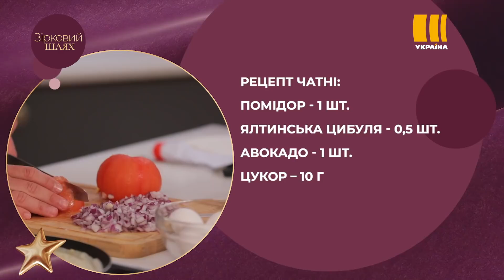Зірковий шлях. Сезон 13. Випуск 34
У Палаці Україна відбудеться «Українська пісня року 2021»

Донька Полякової потрапила до лікарні

Адель - офіційно вільна жінка

Готуємо млинці із Шоптенко та Остапчуком

Аліна Гросу про гіпершоу "Маска"